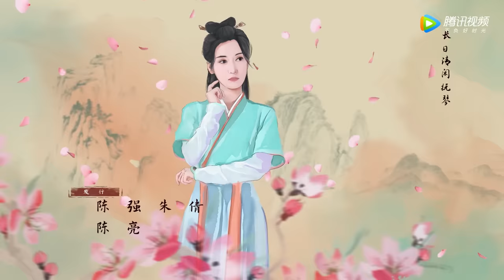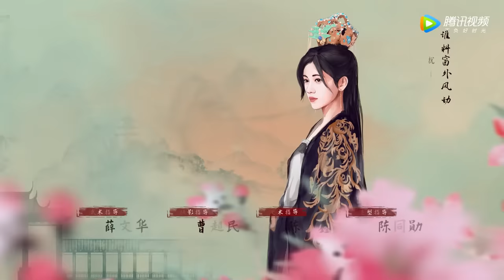ENG SUB【嘉南传 Rebirth For You】EP32 赠与玉佩，秘密揭开（鞠婧祎、曾舜晞）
▶会员10月17日起每周一二三抢先看，非会员10月31日起每周日一二20点观看两集
❗Full Version Block in 18 territories:

《嘉南传》改编自吱吱同名言情小说，讲述了嘉南郡主姜保宁依靠自己的聪明才智，一步步平衡各方势力。与禁军侍卫出身的李谦相识相爱，二人历经磨难跨越身份差异的阻碍，最终收获幸福的励志故事。